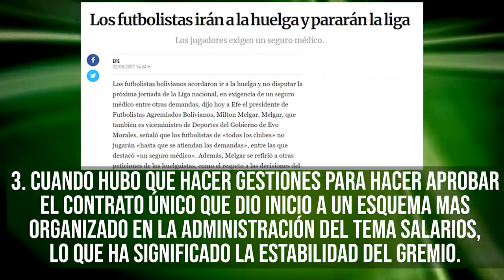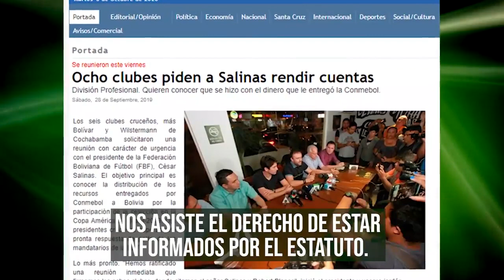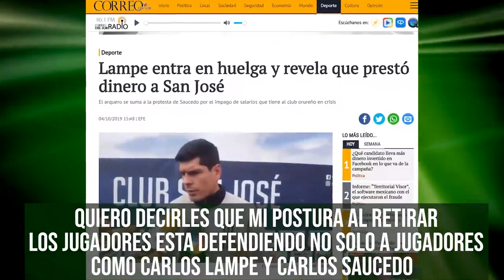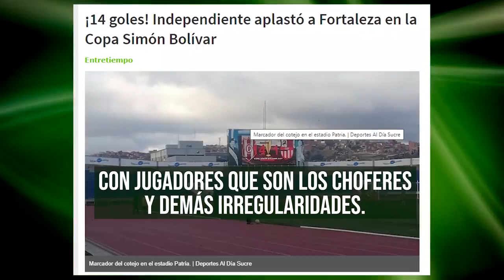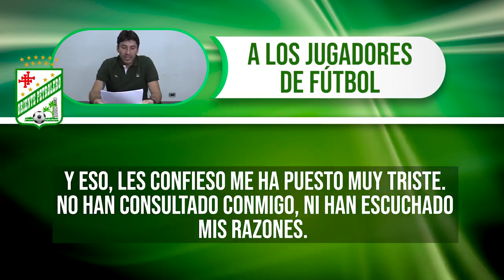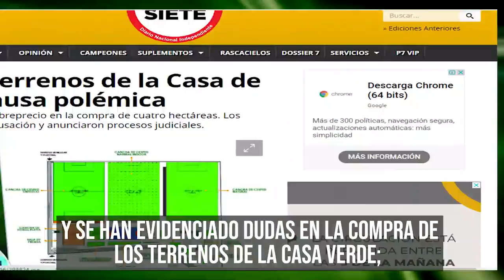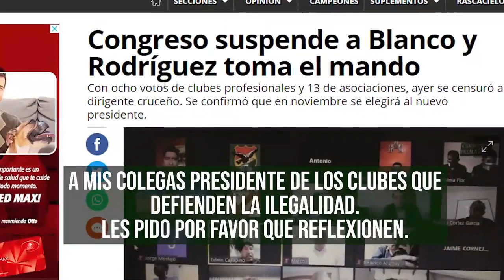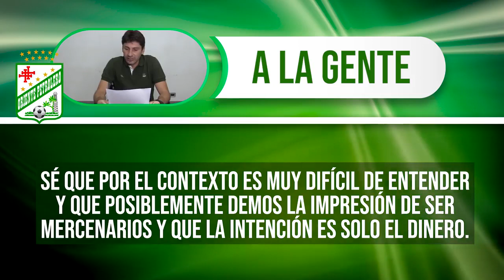RONALD RALDES a sus excompañeros de la SELECCIÓN BOLIVIANA: se parcializaron con Marcos Rodríguez!!!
OrientePetrolero • Ronald Raldes le dijo a sus excompañeros de la Selección Boliviana que se parcializaron con Marcos Rodríguez y que son utilizados!!😱😱